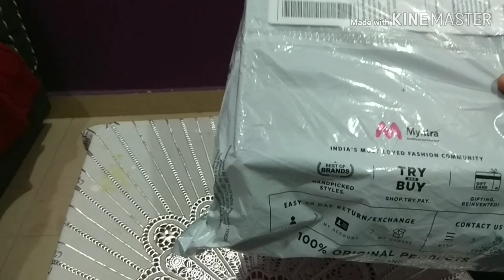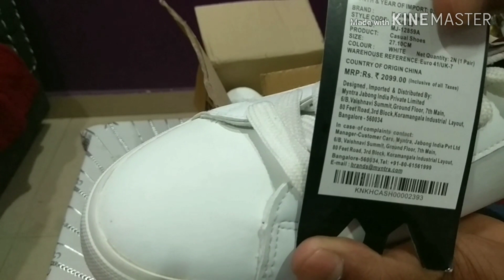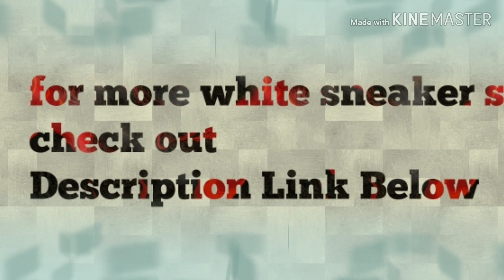MENS TRENDY WHITE SNEAKERS 2019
HELLO DOSTO ONLINE SHOPPING CHANNEL APKE LIYE SUGGEST KARTE HAIN BEST AND GOOD QUALITY PRODUCT WO BHI BUDGET MEIN.